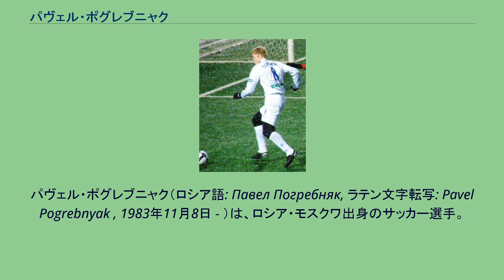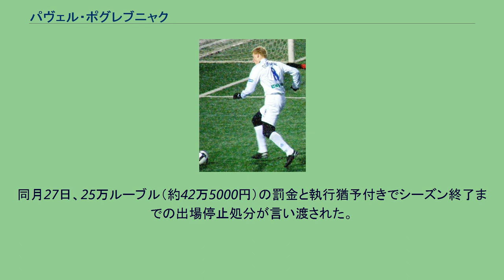パヴェル・ポグレブニャク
FCバルチカ・カリーニングラードの選手
パヴェル・ポグレブニャク（ロシア語: Павел Погребняк, ラテン文字転写: Pavel Pogrebnyak , 1983年11月8日 - ）は、ロシア・モスクワ出身のサッカー選手。
FCウラル・エカテリンブルク所属。
ゼニト時代のポグレブニャク 1989年、FCスパルタク・モスクワのアカデミーに加入する。
2002年にトップチームに昇格するが、出場はわずか2試合で無得点と低調な出来に終わり、翌年FCバルチカ・カリーニングラードにレンタル移籍。
バルチカでは40試合に出場し15得点と活躍し、スパルタク・モスクワに復帰するが、復帰後もパッとせずしばらくは複数のクラブを転々とする。
2006年、FCトム・トムスクで大活躍し、代表にも呼ばれるようになる。
2007年、FCゼニト・サンクトペテルブルクに加入。
ゼニトでも好調をキープし、リーグとUEFAカップ 2007-08制覇に貢献。
ポグレブニャク自身はUEFAカップ得点王になった（10得点）。
2008年5月の代表戦での怪我が完治するのに約2か月半ほどかかったが、8月13日のFCテレク・グロズヌイ戦で復帰し、8月24日のクリリヤ・ソヴェトフ戦ではPKでの得点を含む2得点の活躍。
さらにUEFAスーパーカップでは先制ゴールを奪いチームの初優勝に貢献するなど完全復活をアピールした。
2009年8月1日、移籍金1000万ユーロの4年契約でドイツのVfBシュトゥットガルトに移籍。
8月7日のVfLヴォルフスブルクとの開幕戦でブンデスデビューを果たし、15日のSCフライブルク戦では初得点を挙げた。
結局このシーズンは6得点という結果に終わったが、2010年9月18日のボルシア・メンヒェングラートバッハ戦ではハットトリックを成し遂げ、7-0の勝利に貢献した。
しかしシュトゥットガルトでは思うような結果は残せず、2012年1月31日、イングランドのフラムFCへレンタル移籍した。
2012年2月11日、第25節のストーク・シティFC戦でプレミアリーグデビューを飾り、この試合の前半16分にフラムでの初ゴールをマーク。
2月25日、第26節のクイーンズ・パーク・レンジャーズFC戦 (0-1)でも開始7分に2試合連続となるゴールを決めた。
さらに3月4日の第27節ウルヴァーハンプトン・ワンダラーズFC戦 (5-0)ではハットトリックを達成した。
12試合で6ゴールを挙げ、フラムを2年連続となる1桁順位（9位）へと押し上げた。
2012年7月5日、5シーズンぶりにプレミアリーグ復帰を果たしたレディングFCへ完全移籍した。
2015年8月27日、FCディナモ・モスクワと3年契約を結び6年振りの母国復帰となった。
フィジカル・コンデション不良のため招集外だったFCアンジ・マハチカラ戦と同日に当たる2017年12月9日に、ユヴェントスFC対インテルの一戦を、クラブからの許可を得ずに観戦したことが発覚。
同スタジアムの客席で、ユヴェントスのニットキャップを被った姿が写真に収められていた。
同年1月25日、この一件が要因となり、ディナモ・モスクワを解雇となった。
また、ディナモ・モスクワが、ナイキとテクニカル・スポンサー契約を結んでいるのに対し、ポグレブニャクがアディダスと契約を締結しているユヴェントスの試合を観戦したことも、契約解除の理由として挙げられている。
2018年2月22日、シーズン終了までの契約でFKトスノに移籍し、チームをロシア・カップ初優勝に貢献したが、リーグ戦は15位に終わり、ナショナルリーグ降格となり、トスノも財政難で解散した。
同年8月29日、FCウラル・エカテリンブルクへ移籍。
2019年3月16日の日刊紙『コムソモリスカヤ・プラウダ』において、「黒人の選手がロシアに必要ない。フェルナンデスはトッププレイヤーだが、そのポジションにはイーゴリ・スモルニコフがいる」とブラジルから帰化したアリ、マリオ・フェルナンデスの代表招集について批判し、大きな問題に発展していた（しかし同じくブラジルから帰化したギリェルメに関しては触れていない）。
同月27日、25万ルーブル（約42万5000円）の...